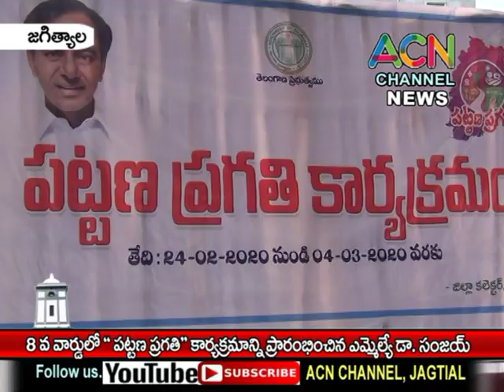జగిత్యాల : బుడిగజంగాల కాలనీలో '' పట్టణ ప్రగతి '' కార్యక్రమాన్ని ప్రారంభించిన ఎమ్మెల్యే డా. సంజయ్